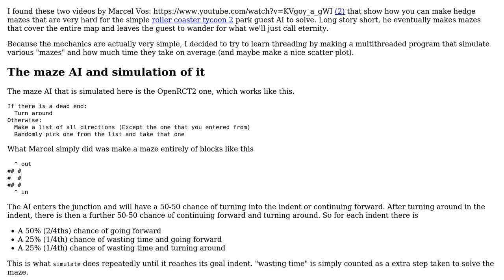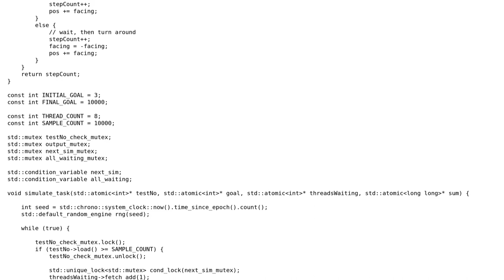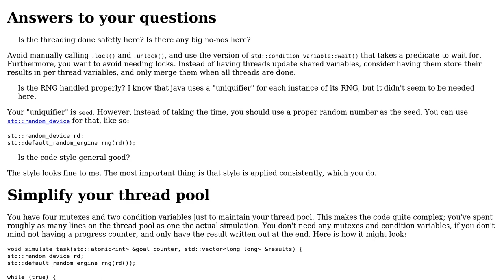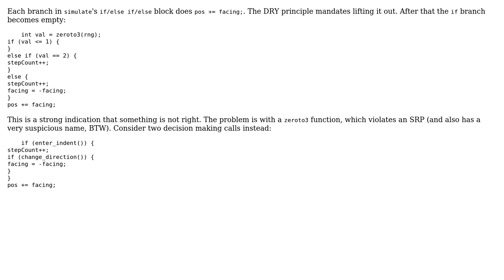Code Review: A simple multithreaded openrct2 maze simulator (2 Solutions!!)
Code Review: A simple multithreaded openrct2 maze simulator

With thanks & praise to God, and with thanks to the many people who have made this project possible! | Content (except music & images) licensed under CC BY-SA | Music | Images & others | With thanks to user vnp user G. Sliepen user Anamne and the Stack Exchange Network Trademarks are property of their respective owners. You are responsible for your own actions.